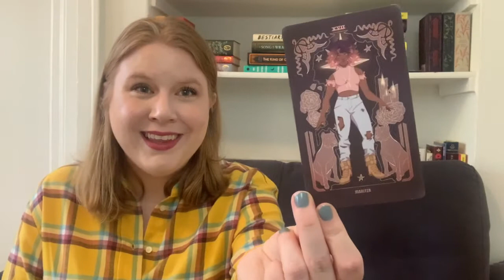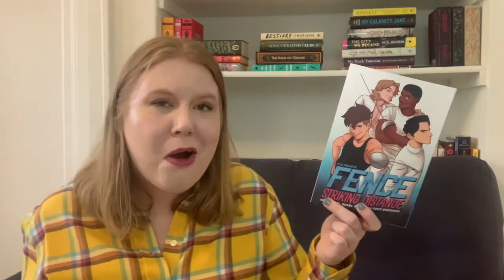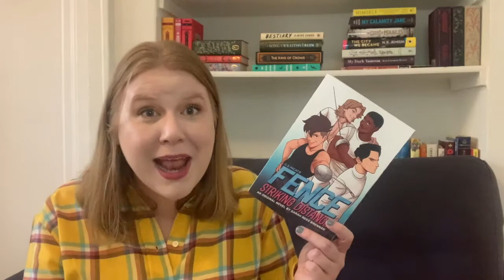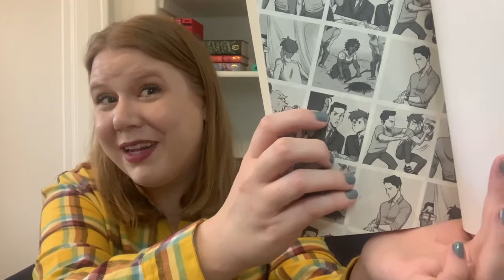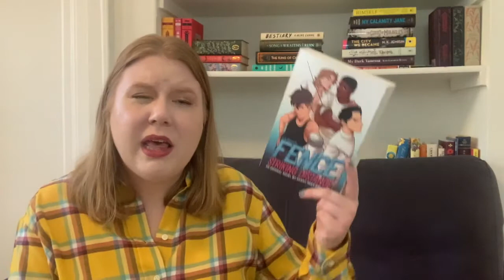September 2020 Reading Wrap Up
In which I do my second monthly reading wrap up. Sorry about audio bumps toward the end.

(Code "switch" gets you 2 audiobooks for the price of 1.